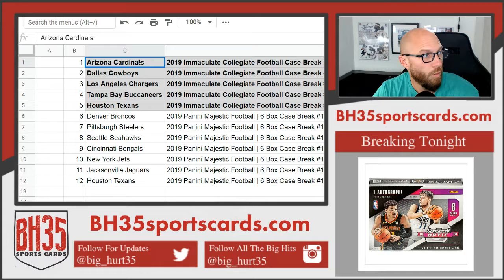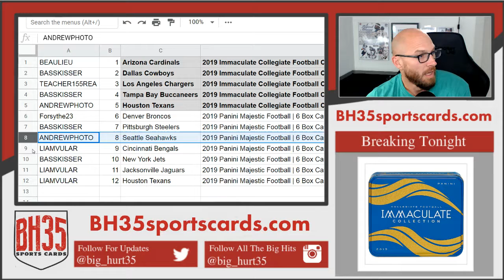Mini Filler for 2019 Majestic Football Case Break #1 and 2019 Immaculate Collegiate Football Case Br